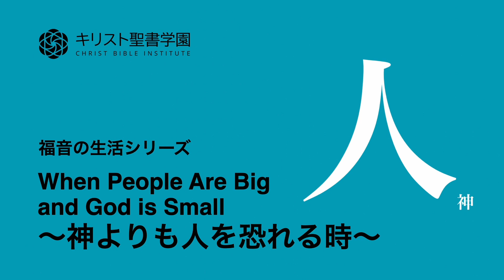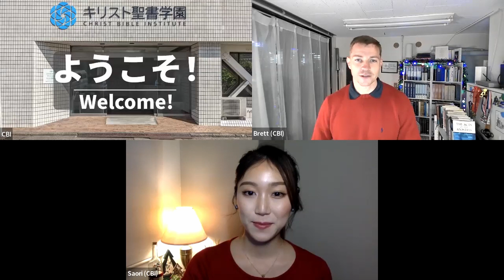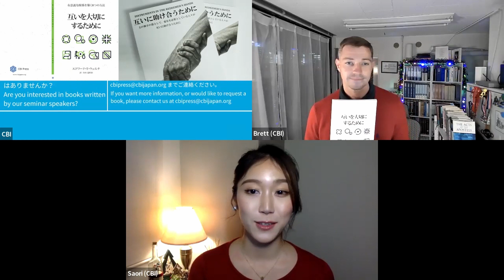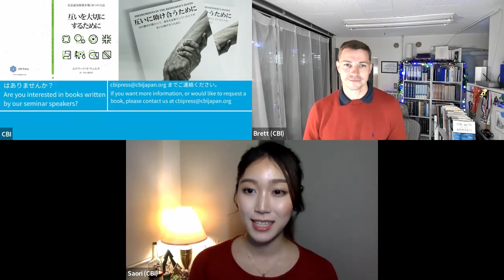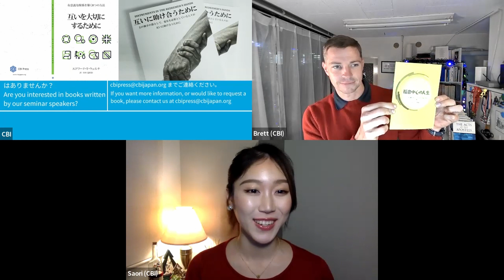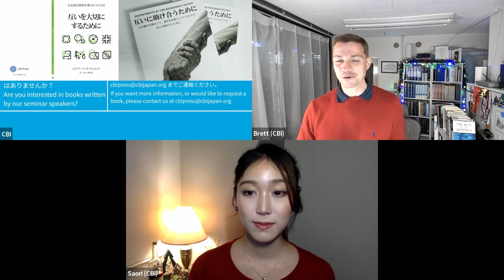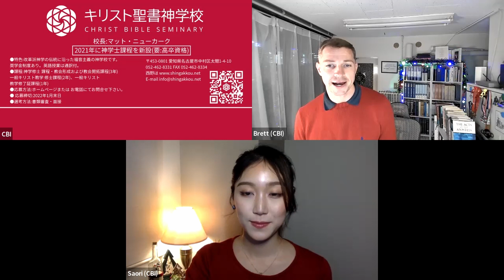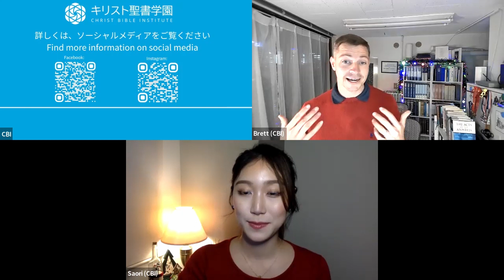神よりも人を恐れる時 | When People are Big and God is Small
セションスタート Session Start 16:17
Q&Aタイム Q&A Time 01:09:38

この講演では、エドワード・ウェルチ氏が人間関係への恐怖心に対してどう向き合えば良いのかを教えてくれます。
In this talk, Edward Welch will share how to deal with fear of man.

「人間への恐れはこのように要約されます：私たちは、神を人に置き換えています。聖書に基づいた主に対する恐れの代わりに、人を恐れるのです。問題は明らかです。私たちの人生において、人が大きくなりすぎていて、神が小さすぎるのです。答えは簡単です。私たちの神は、私たちが想像しているよりも、もっと愛に満ちていて、もっと力強いお方であることを学ばなければなりません。しかし、この作業は簡単ではありません。山の上での体験は、すぐに世間の喧騒に追いやられ、神は再び私たちの心の中で小さくなってしまうことはよくあります。目標は、神についての知識を深めるための日々の習慣を確立することです。」
“However you put it, the fear of man can be summarized this way: We replace God with people. Instead of a biblically guided fear of the Lord, we fear others. The problem is clear: People are too big in our lives and God is too small. The answer is straightforward: We must learn to know that our God is more loving and more powerful than we ever imagined. Yet this task is not easy. Too often our mountain-top experiences are quickly overtaken by the clamor of the world, and God once again is diminished in our minds. The goal is to establish a daily tradition of growing in the knowledge of God.”